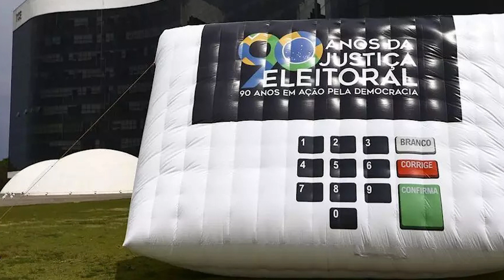A teta secou: partidos ficarão sem fundo partidário | OCP Fatos com Sergio Peron - 18/10/2022